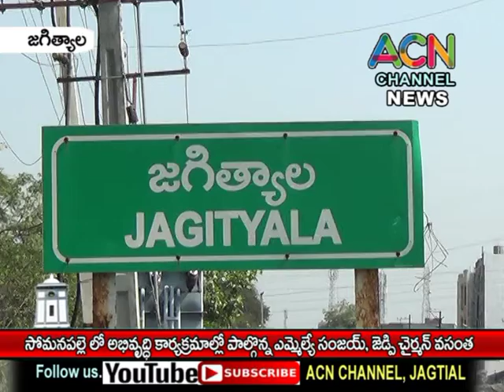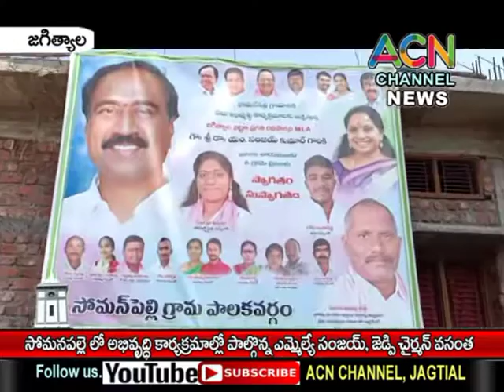జగిత్యాల సోమన్ పల్లె లో పలు అభివృద్ధి కార్యక్రమాల్లో పాల్గొన్న ఎమ్మెల్యే సంజయ్, జెడ్పీ చైర్మన్ వసంత